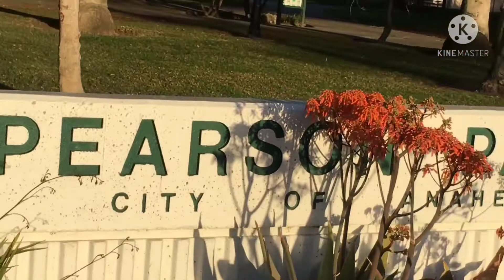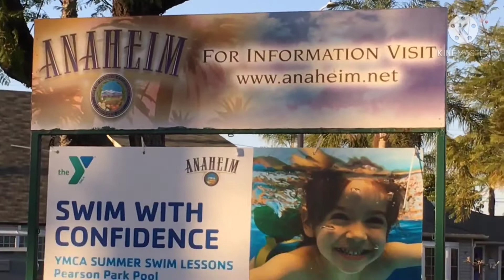Pearson Park-Anaheim CA